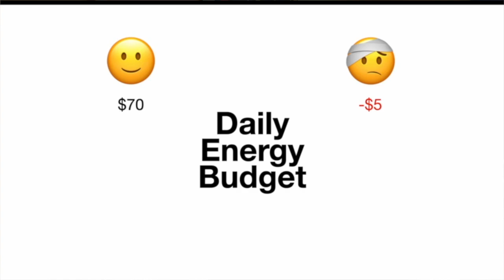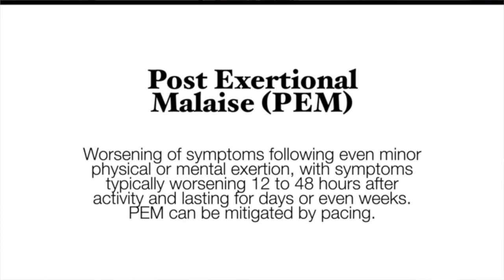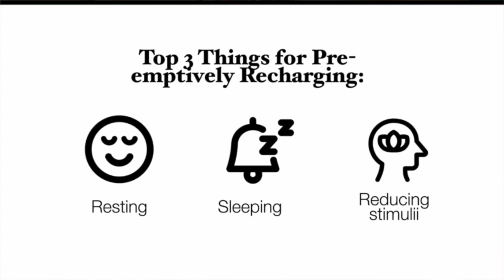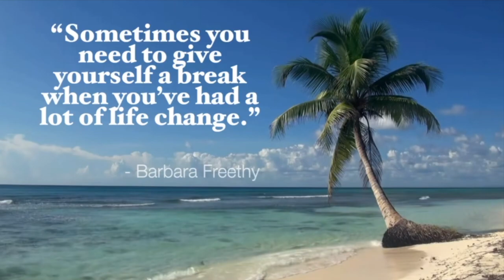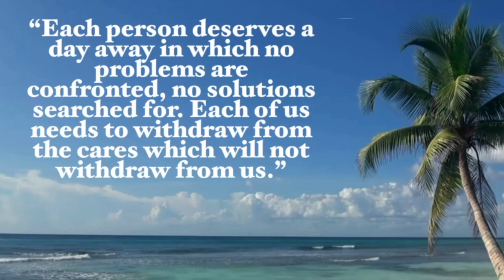LONG COVID RECOVERY: I Don't Know How to Rest | Different Types of Rest for Long COVID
Hello,

I talk about long COVID and rest (something I have not been very good at).

1. An exciting announcement 📣
2. How fatigue, pain and energy are different for people with long COVID
3. The three things things that can help you preemptively recharge
4. Honourable mention to Physician, Dr Saundra Dalton-Smith who says we need seven types of rest... yes you read that right, seven (physical rest, mental rest, sensory rest, creative rest, emotional rest, social rest and spiritual rest).
5. My new approach to rest

Here’s what I read and watched for this video 📚📚📚